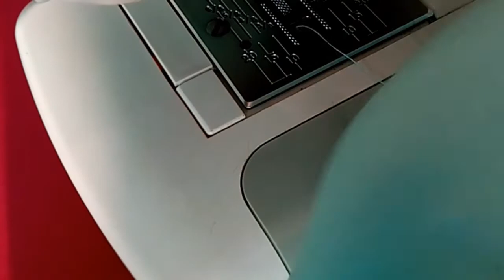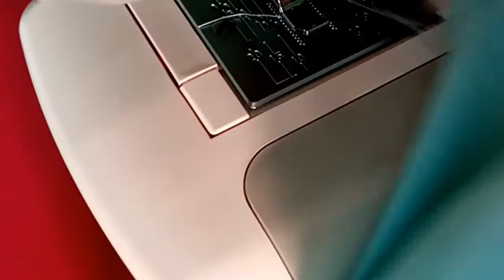Keliru Nak Pasang Zip Sorok? Mari Sini, Saya Bantu.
Zip sorok ni kita guna pada belakang baju kurung moden, zip untuk bf, dihujung tangan Dan mungkin pada bantal sofa juga.

Banyak kegunaannya. Bila guna zip sorok ni, lebih kemas Dan cantik sebab tak nampak zip, cuma nampak line saja.

Tapi ramai yang belum tahu cara jahit zip sorok ni. Susah ke mudah? InshaAllah, mudah bila kita guna tapak zip sorok. Ia sangat membantu mudahkan kerja tukang jahit.

Jika Anda Peminat Baju Siap, Klik link ini. Ada banyak baju wanita cantik dalam link boleh anda tengok:-

Selamat mencuba semua. Semoga bermanfaat.